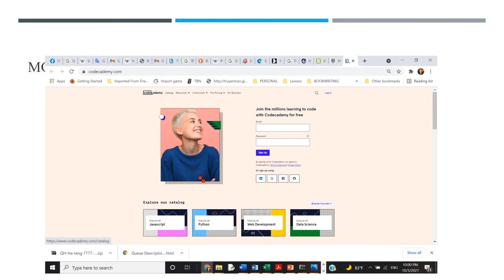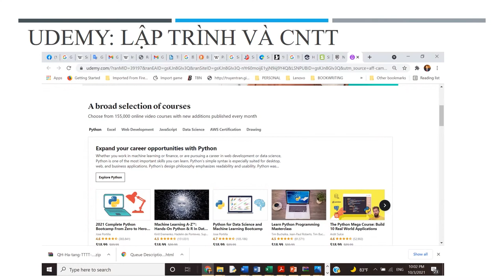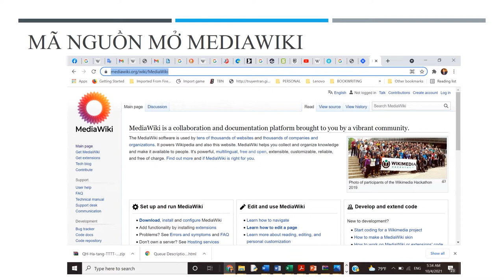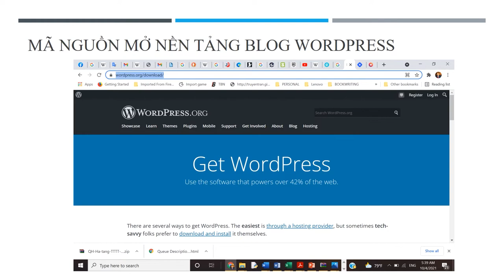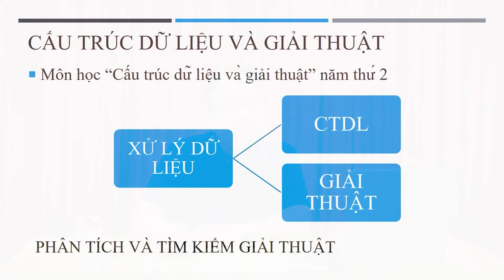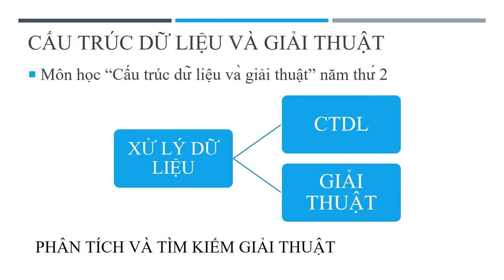PGS.TS Nguyễn Ái Việt - Học lập trình thế nào? Lesson 4